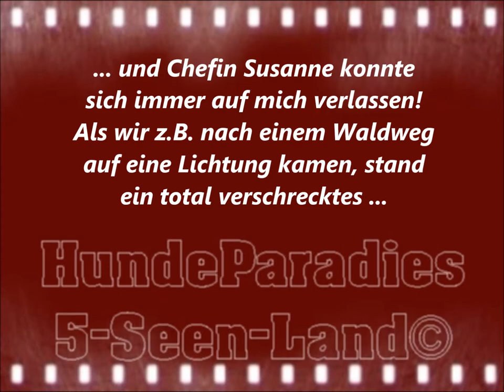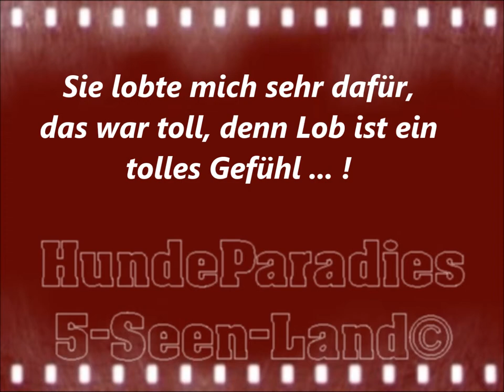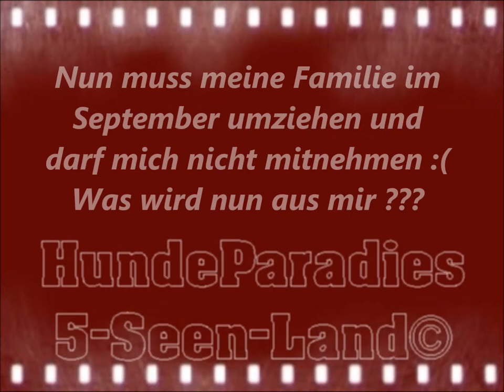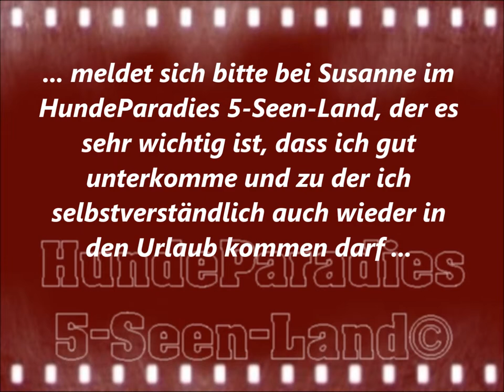Alaskan Malamute Anyu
Anyu ist ein Alasca Malamute, ein prachtvoller Kerl, der sehr sozial und einfach nur Klasse ist! Leider muss seine Familie umziehen und darf ihn nicht mitnehmen...
Anyu sucht gaaaanz dringend ein tolles, liebevolles neues Zuhause mit Gespür und Vertrauen zu der rasse. Gerne auch mit Artgenossen, die er total liebt!
Wer kann helfen oder kennt jemanden, der helfen kann oder der jemanden kennt, der helfen kann ... ???